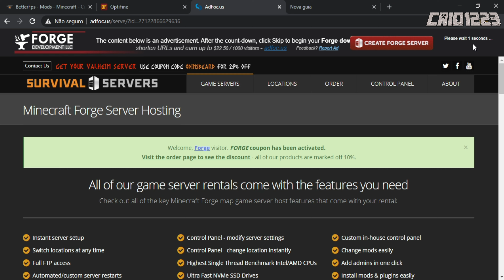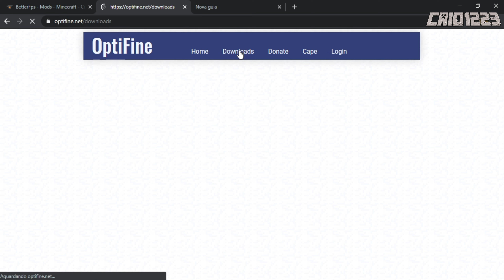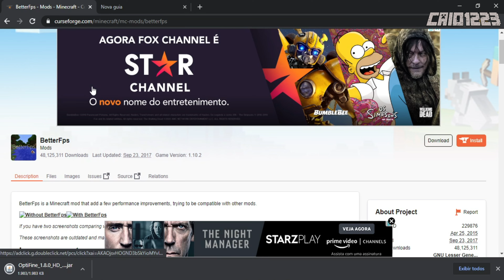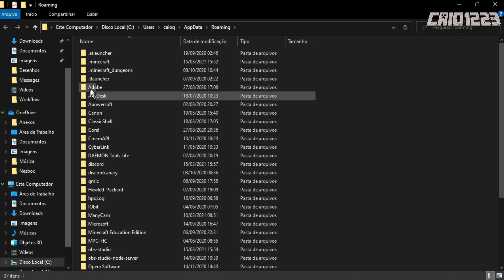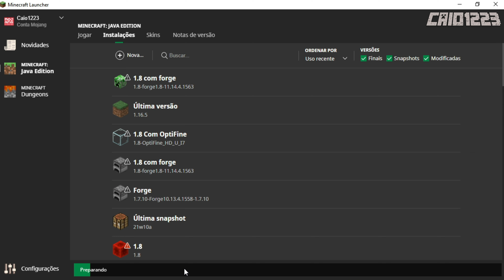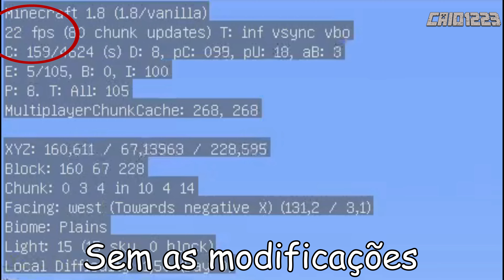Como fazer o minecraft parar de travar - Tutorial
Esse vídeo mostra como fazer o Minecraft parar de travar, mantendo o FPS do Minecraft alto, e sem fazer ele diminuir de repente.

No vídeo o FPS chega no máximo a 70 FPS, mas sem estar gravando a tela, ele chega até 100 FPS

Quando você abrir a pasta do .minecraft e não tiver uma pasta chamada "mods" você deve criar uma, irá funciona da mesma forma.